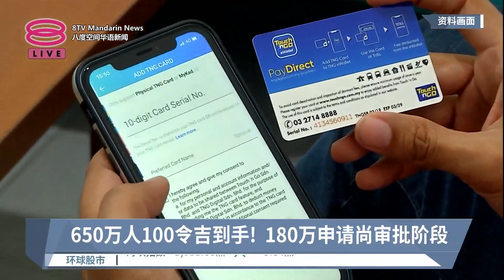650万人100令吉到手! 180万申请尚审批阶段【2023.12.06 八度空间华语新闻】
【650万人100令吉到手!  180万申请尚审批阶段】
180万申请RM100昌明电子红包尚处理中。

【今日主播】陈嘉荣 & 杜文杰